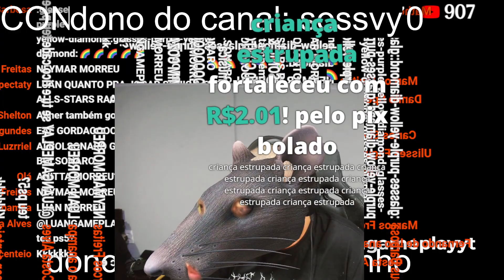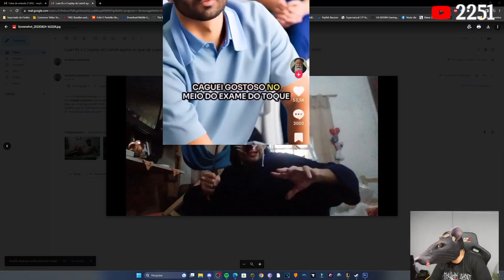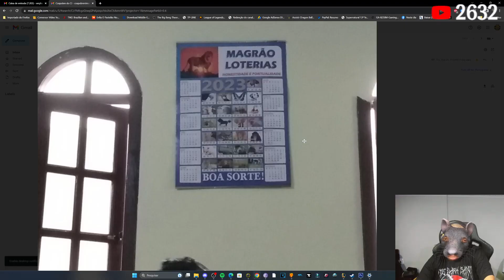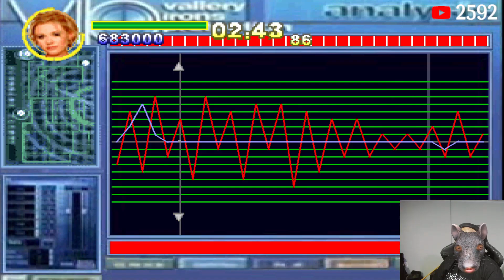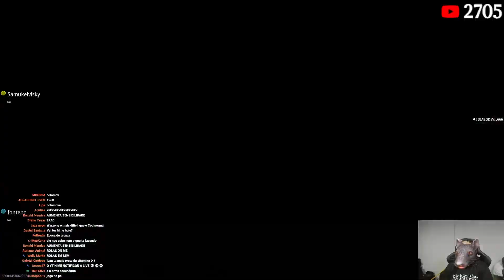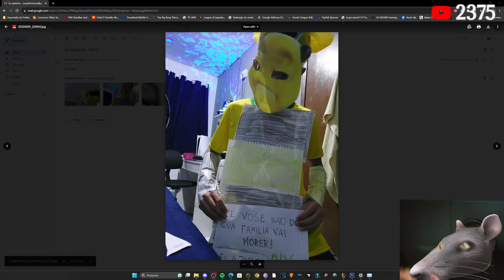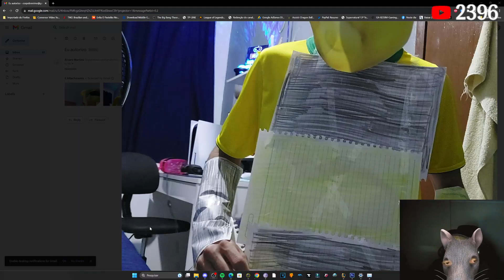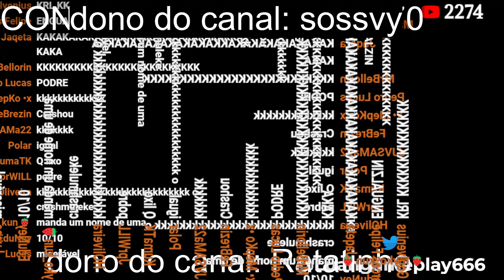LUANGAMEPLAY analisando cospobres, jogando V.I.P (PS1), Call of Duty: Warzone e Tekken 7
Título original: LITERALMENTE ESSE É O PIOR JOGO DO MUNDO KKKKKKKKKKKKKKKKKKKKKKKKKKKKKKKKKKKKKKKKKKKKKKKKKKKKKK
Data da transmissão: 25 de ago. de 2023